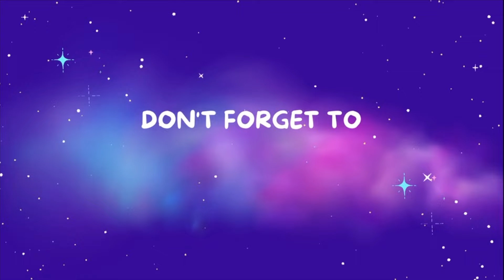Americans' react to Gerua And Gerua Making | SRK | KAJOL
Hello everyone, I have been finally able to sit down and record Gerua from dilwale. We did react to the making as well. My friends fell in love with srk so much more. I hope you guys enjoy watching them react to the these videos. Thank you for all the support down to our channel we truly appreciate it!!!

PS:This was highly requested so we had to add the splash for us to be able to post.